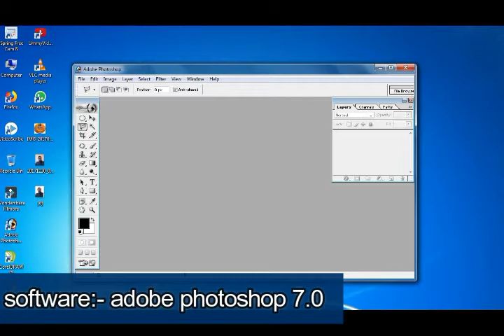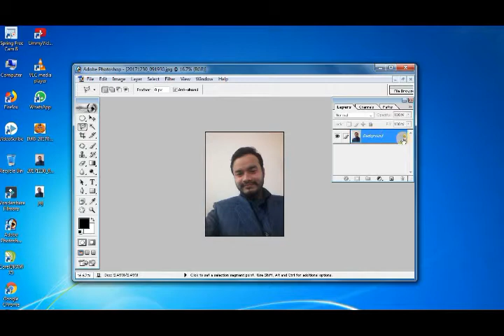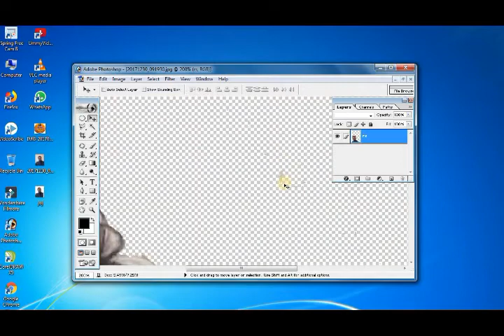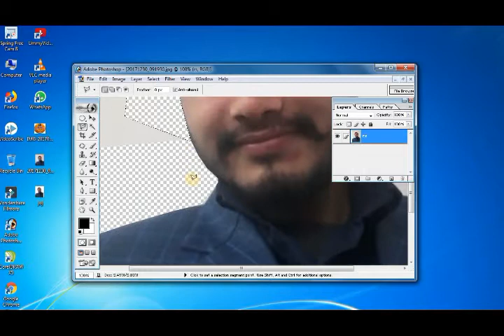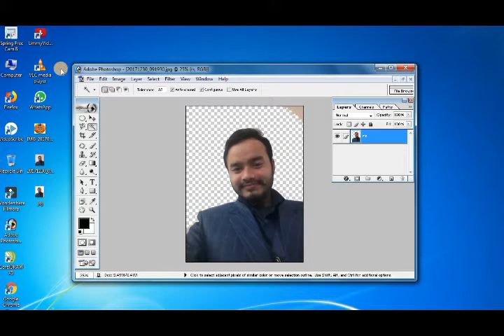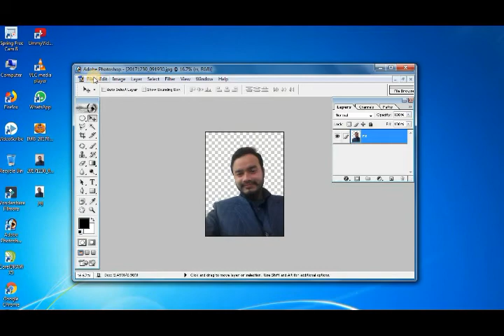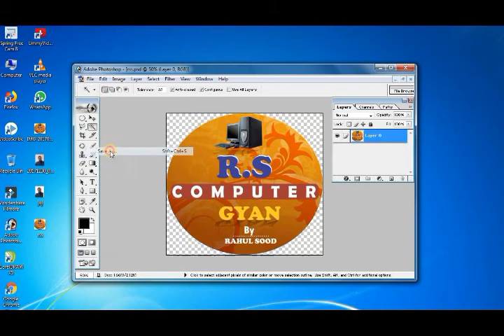Remove Background Of Any Image By Rahul Sood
software name:- photoshop 7.0.

                              MY CHANNEL
                                      thanks!